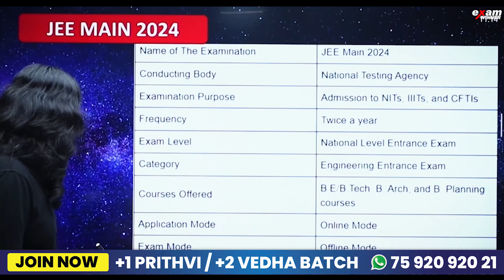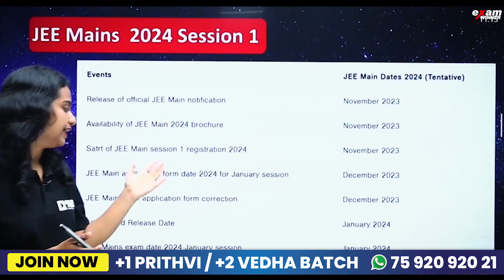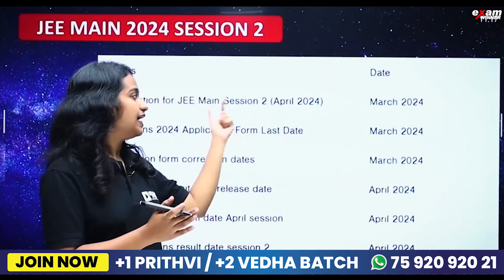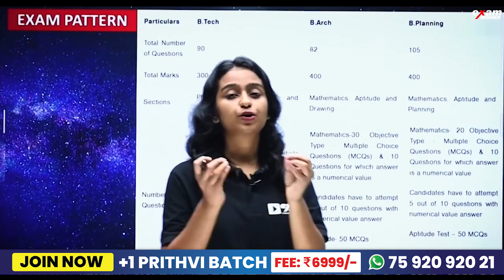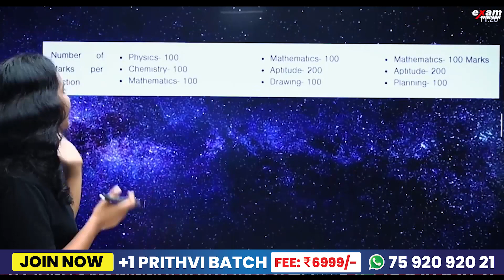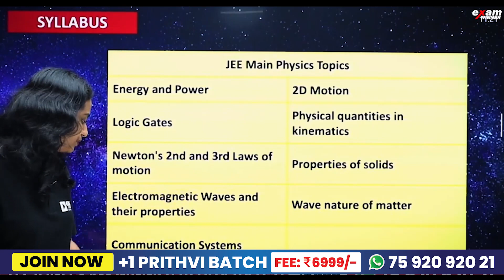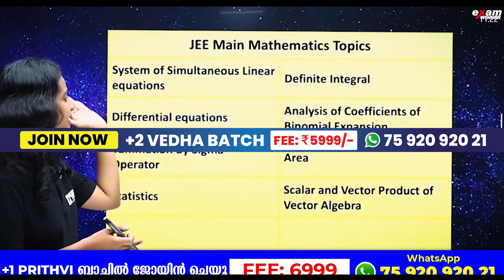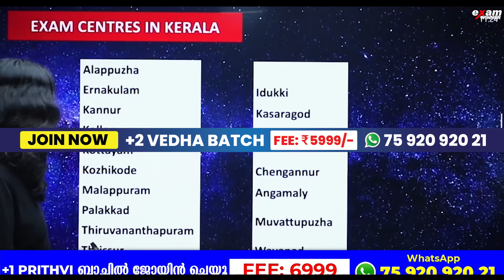Know Better : JEE Main 2024 | JEE Exam | Exam Winner